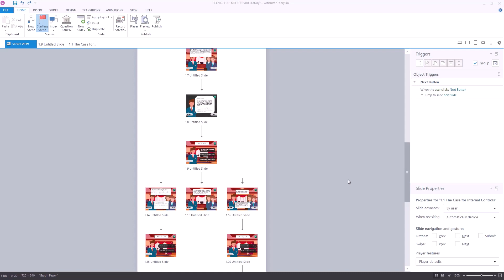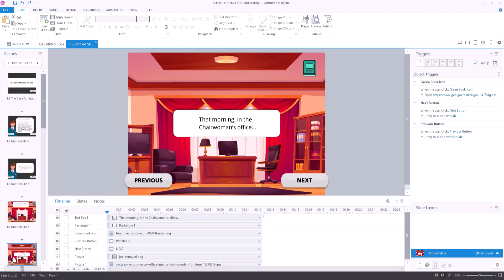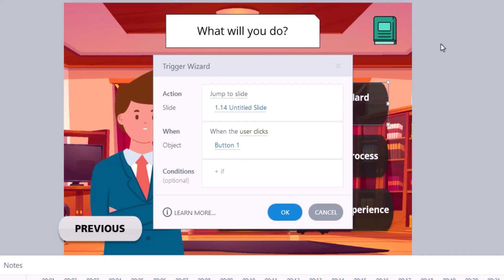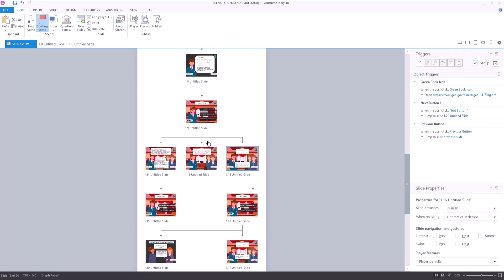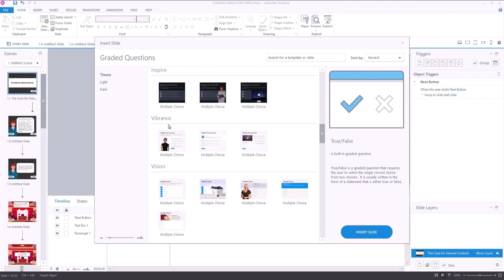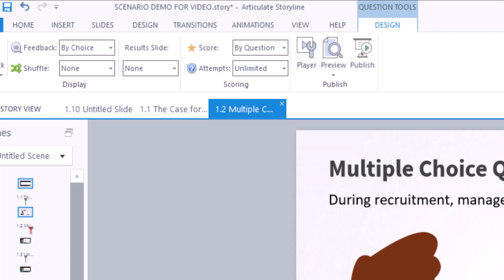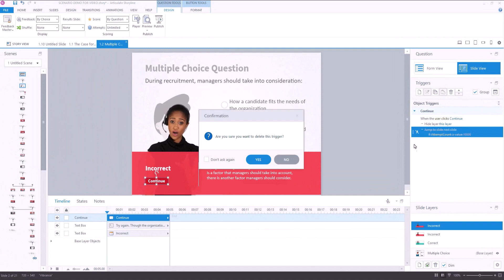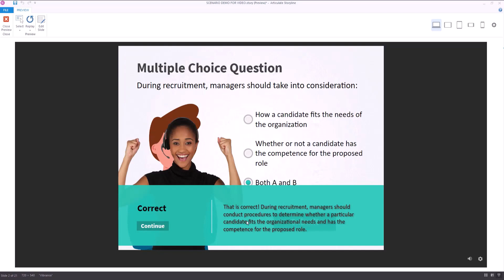Scenario-Based Learning and Assessment in Articulate Storyline 360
In this video, I provide an example of scenario-based Learning using Storyline, walk you through the creation process for the scenario, and introduce the assessment options included in Storyline 360.

0:00 Introduction
1:08 Triggers and Branching
3:56 Adding Assessments Overview
5:00 MC Question Customization
6:30 Feedback Customization
7:30 Previewing Assessment